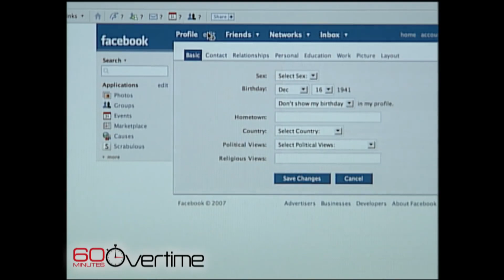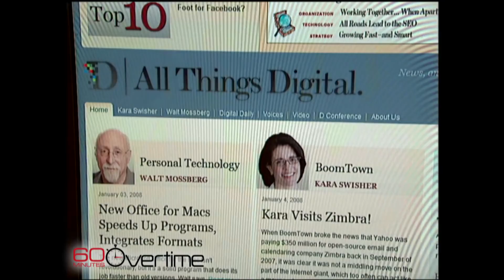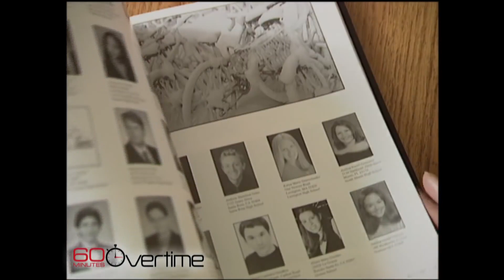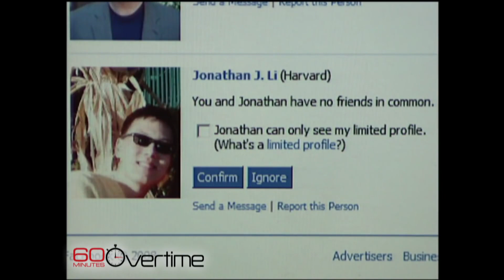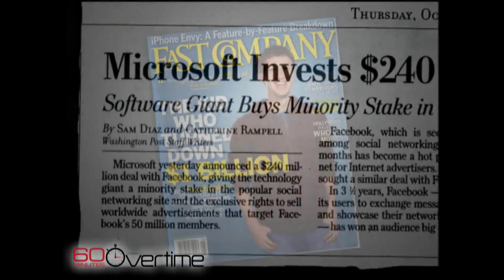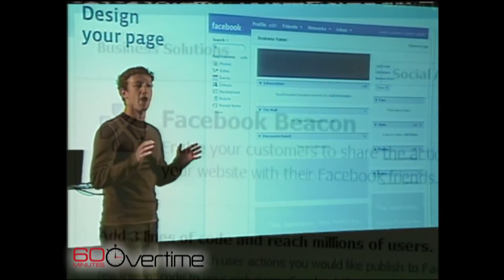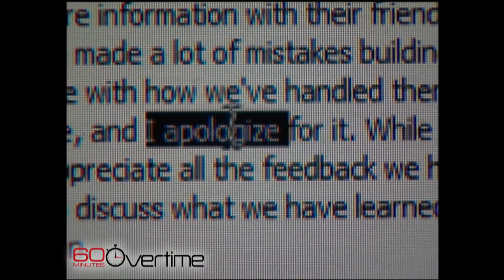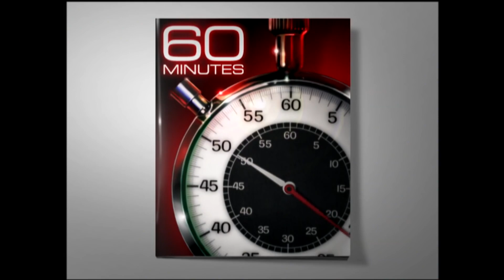Mark Zuckerberg 60 Minutes Interview | 2008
Harvard dropout Mark Zuckerberg started Facebook back in 2004. Here is his in 2008, with many employees and rumors of going public.